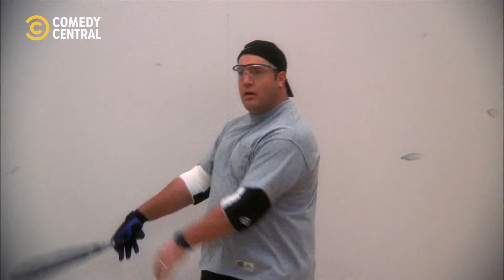Grade School Nemesis | The King Of Queens | Comedy Central Africa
The tension between two men that have decades of unresolved beef will always be glorious, and competitive! 🤌🏽 | The King Of Queens on Comedy Central, DStv Ch122